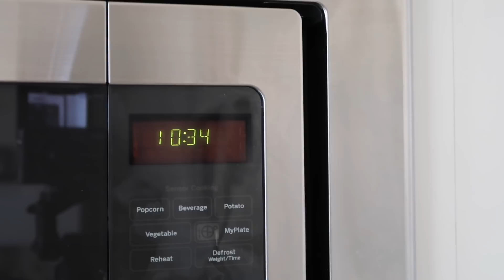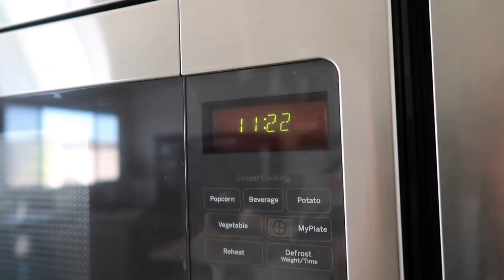POWER HOUR CLEANING 2017 || CLOSED HOLIDAY GIVEAWAY 2017 || CLEANING MY HOUSE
CLOSED** The Winner has been contacted by email.
***Must be 18 years or older or have your parents permission.  This is open international as well.  The winner will be selected at random by the giveaway site and contacted directly.   Good luck to all the will be entering and thank you for all the support. Giveaway will be the 3 Bath & Body Works Candles and 1 Hand Soap.

Today I is a very big Power Hour Cleaning video for me as my anniversary for my Power Hour Cleaning is tomorrow.  So I am giving back to you guys and doing a giveaway every Monday for the Month of November.  This has been an amazing year for me on my channel here at Style Mom XO so lets keep the cleaning going and hopefully this give you some cleaning motivation on the Motivational Monday.  Happy cleaning everyone.

I am very lucky to call YouTube my job.  Along with this job we are able to work with companies to showcase their products or try out.  I will never do a sponsorship that I do not think my subscribers will benefit from or would like to know more about.  All my thoughts and opinions are my own in all of my videos sponsored or not.  Thank you all for all your support on my channel.